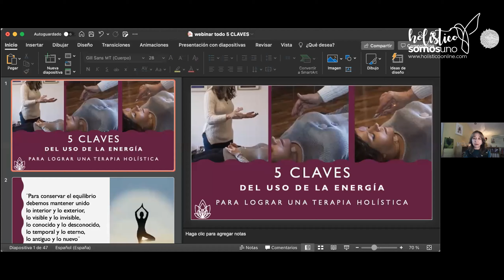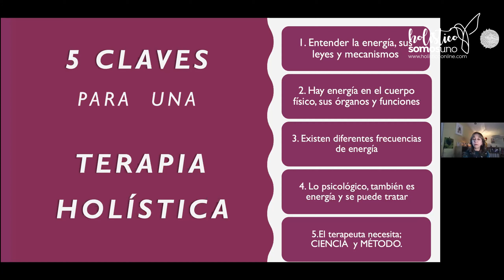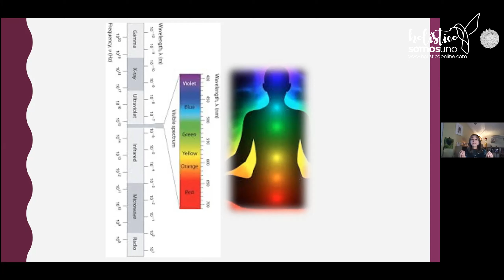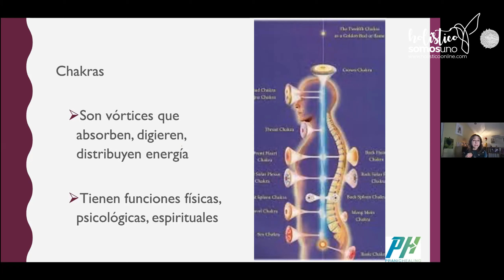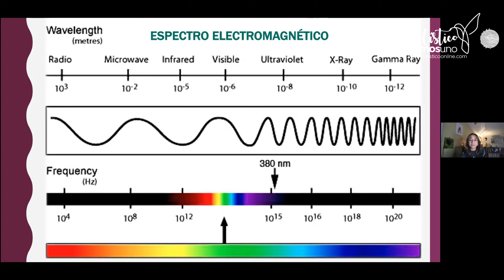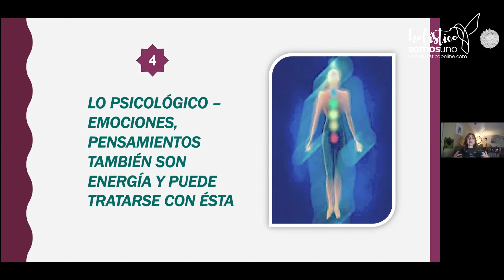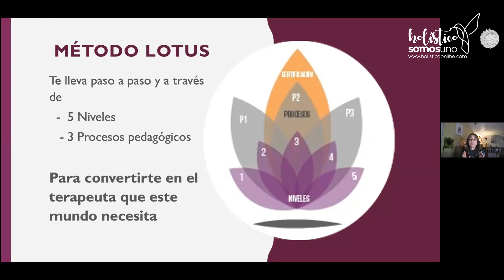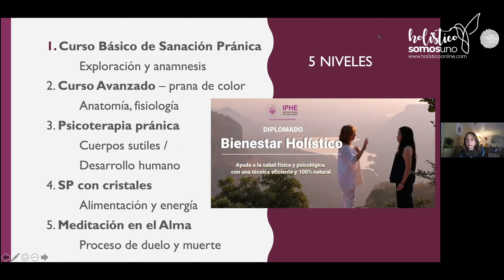CONFERENCIA: 5 CLAVES DEL USO DE LA ENERGÍA PARA LOGRAR UNA TERAPIA HOLÍSTICA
De la mano de una experta en el área de las terapias con energía, este seminario te devela conocimientos, aplicaciones y alcances de técnicas que abordan al ser humano como un todo y demuestran resultados terapéuticos.

Encontrarás información sobre:

√ Las estructuras energéticas y los mecanismos que determinan la salud física y psicológica.
√ Medir, evaluar y aplicar la energía en tus tratamientos.
√ Producir y aplicar diferentes frecuencias/ colores energéticas.
√ Cómo trabajar la energía de las emociones y la mente.
√ Las herramientas para el terapeuta que este mundo necesita

Imparte: Ana Maria Vargas Vela
WhatsApp y Telegram. 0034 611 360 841